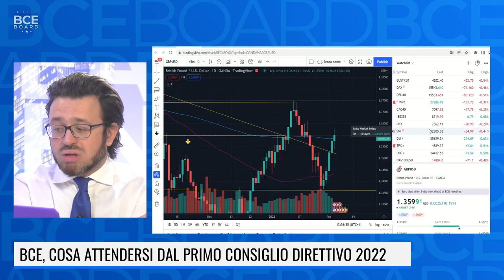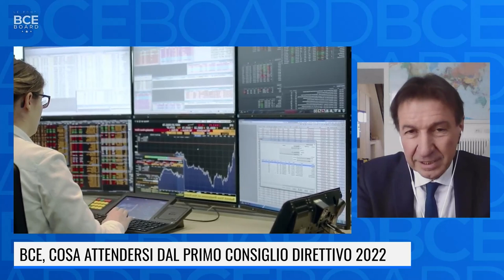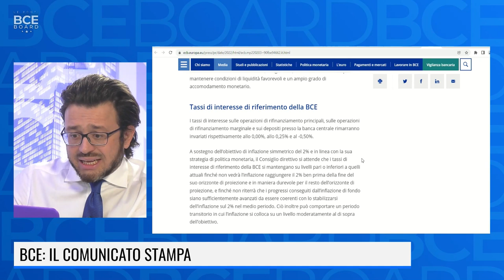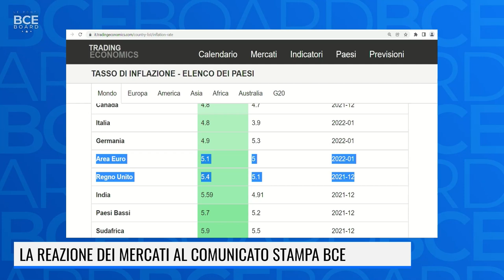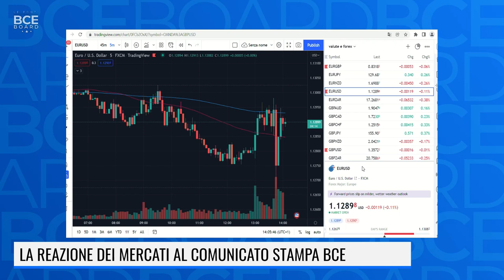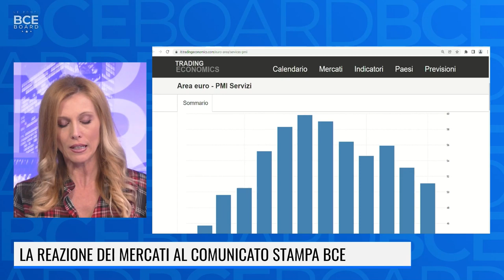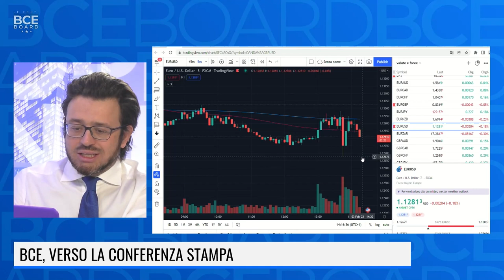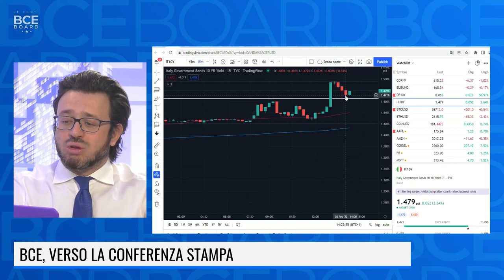BCE, I COMMENTI IN ATTESA DI CHRISTINE LAGARDE